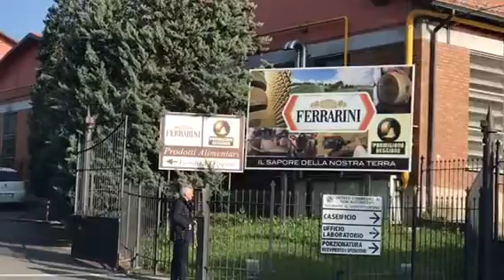Day 4. Marcello's Spring Tour Emilia Romagna,Vinitaly and Milano Part 1 the Parmigiano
Day 4.  Marcello's Spring Tour Emilia Romagna,Vinitaly and Milano
Part 1 the Parmigiano